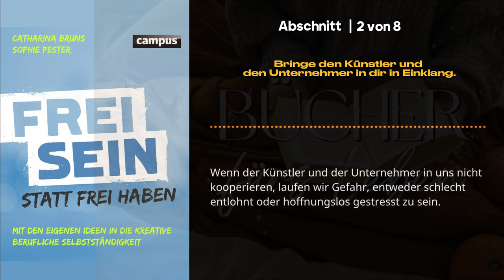Frei sein statt frei haben 📖 Catharina Bruns & Sophie Pester - Kreative berufliche Selbstständigkeit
Komplettes Buch kaufen bei Amazon

Wir tauchen tief in die Seiten des Buches "Frei sein statt frei haben" von Catharina Bruns und Sophie Pester ein. Dieses Buch ist eine Quelle der Inspiration für alle, die den Traum der beruflichen Selbstständigkeit verfolgen, insbesondere im kreativen Bereich. In diesem Video erfahren Sie, wie Sie Ihre Leidenschaft in einen erfolgreichen Beruf umwandeln können.

Wenn Sie davon träumen, Ihre Leidenschaft in einen Beruf zu verwandeln und die Freiheit der Selbstständigkeit zu erleben, dann ist dieses Video und das Buch "Frei sein statt frei haben" die perfekte Anleitung für Ihren Weg. Es bietet Einblicke, Ratschläge und Inspiration für angehende kreative Unternehmer.

Immer wieder sonntags keine Lust auf die Arbeitswoche haben - das muss nicht sein! Wer Arbeit hat, die er liebt, wird sich schon am Wochenende auf den nächsten Montag freuen. Die Autorinnen ermutigen dazu, aus einengenden Angestelltenverhältnissen auszubrechen und sich mit dem eigenen kreativen Business selbstständig zu machen. Sie bieten konkrete Unterstützung beim Entwickeln einer auf den Leib geschneiderten Geschäftsidee und geben werdenden Selbstständigen wertvolle Hilfestellungen. Dabei ist das Buch mehr als ein "Wie mache ich mich selbstständig"-Ratgeber. Es ist Inspirationsquelle, Mutmacher, Ruckgeber, Freund und Beruhigungstee auf dem Weg in die kreative berufliche Selbstständigkeit.

Kapitel dieser Zusammenfassung "Frei sein statt frei haben von Catharina Bruns & Sophie Pester":

00:05
Einleitung zum Buch "Frei sein statt frei haben von Catharina Bruns & Sophie Pester"

01:45
1 - In der Selbstständigkeit wird deine Arbeit zu deiner selbstgewählten Lebensaufgabe.

04:37
2 - Bringe den Künstler und den Unternehmer in dir in Einklang.

07:36
3 - Alles beginnt mit dem unternehmerischen Selbstbewusstsein.

10:19
4 - Dein Unternehmen benötigt ein Konzept und finanzielle Mittel.

13:08
5 - Du sollst mit deinem Unternehmen Geld verdienen.

15:49
6 - Du benötigst eine Unternehmensstrategie und ein langfristiges Ziel.

18:06
7 - Die Dos und Don'ts der Selbstständigkeit.

20:24
8 - Hole dir Unterstützung im Kampf gegen die vielen Formalitäten.

22:47
Zusammenfassung zum Buch "Frei sein statt frei haben von Catharina Bruns & Sophie Pester"

Immer mehr Menschen entscheiden sich für die Selbstständigkeit als Arbeits- und Lebensweg. In Frei sein statt frei haben geht es nun um die Kunst, die Selbstständigkeit selbstbestimmt zu gestalten. Ausgehend von den persönlichen Erfahrungen der Buchautorinnen beleuchten die Kernaussagen die Vorteile und zentralen Entscheidungsbereiche der Freiberuflichkeit, um ein klares Plädoyer für die berufliche Unabhängigkeit auszusprechen.

Als Unternehmerinnen und Gestalterinnen sind Catharina Bruns und Sophie Pester so etwas wie Prophetinnen einer DIY-Kultur. Zusammen gründeten sie einen Abo-Service für DIY-Artikel mit Kreativ- und Bastelmaterialien. Sie betreiben eine Website zum Selbergestalten von Notizheften, organisieren die Interviewreihe superwork und bieten Online-Workshops für Selbstständige an. Ihr gemeinsam angestoßenes Projekt workisnotajob wurde die Grundlage für ihr Buch.